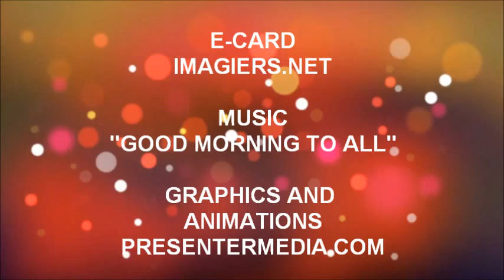TANTI AUGURI HELIO